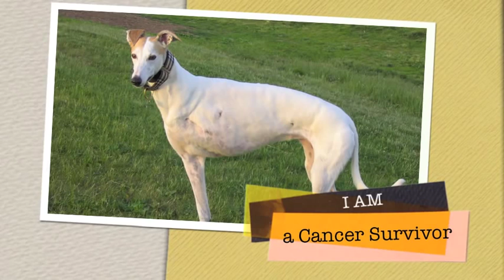A TriPod Story - Georgia the 3 legged Greyhound super dog!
The story of Georgia Clicker - a tripod Greyhound that survived cancer and is happily living on 3 legs!